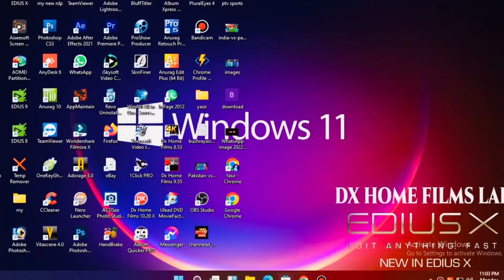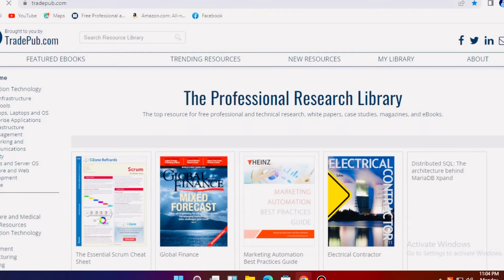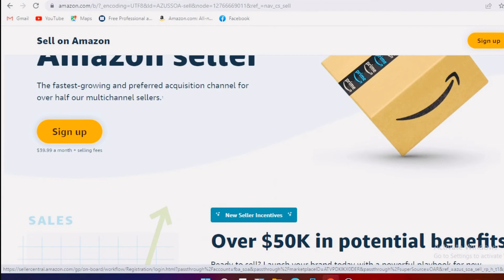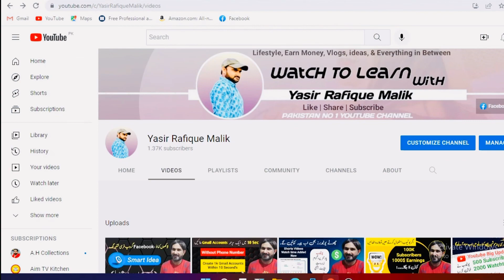How To Earn Money From Amazon | Amazon Se Paise Kaise Kamaye |Amazon Kindle Ebooks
In this video i will teach you how to Publish ebooks on Amazon Kindle Direct Publishing website and make money online. Amazon Kindly is available for Pakistan. Students can make easily money from Book publishing without any investment. Following topics discussed.

1) amazon kindle,
2) amazon kindle publishing,
3) amazon kindle se paise kaise kamaye,
4) amazon kindle publishing,
5) amazon kindle publishing in pakistan,
6) how to earn money from Amazon
7) how to earn money from amazon in pakistan
8) how to earn money from amazon in pakistan 2022
10) amazon par books se paise kaise kamaye
11) Amazon se paisy kaisy kamaye